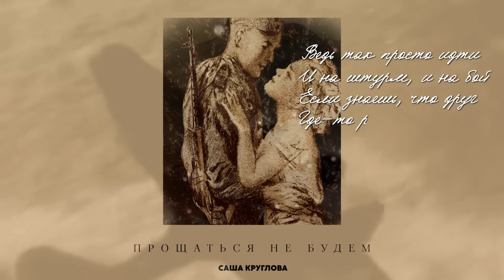Саша Круглова - Прощаться не будем | Премьера песни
Слова Татьяна Рогозина
Музыка Андрей Ктитарёв